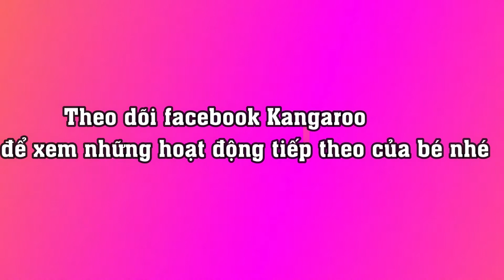BUỔI HỌC DRAMA, YOGA -anh ngữ Kangaroo BÌNH THẠNH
😍👏TÒ MÒ VỀ BUỔI CHIỀU SUMMER CAMP CỦA BÉ!!!😍💖

À! 😆😁Thì ra các anh chị lớn luyện giọng và luyện hình thể để chuẩn bị cho lớp học KỊCH NGHỆ SÁNG TẠO😆😍. Còn các em nhỏ đang học Yoga giúp thư giãn tâm trí và nâng cao khả năng tập trung với châm ngôn “sức khỏe lành mạnh-thảnh thơi bứt phá” .😍👏💖
✨Hướng bé đến lối sống lành mạnh và yêu thương bản thân.💖
👍Kích thích thông minh âm nhạc.💖
👍Kết hợp linh hoạt ngôn ngữ lời nói và ngôn ngữ hình thể.💖
👍Trau dồi kỹ năng tương tác xã hội.✨🌹
👍Tự tin biểu đạt cảm xúc và suy nghĩ.💥
🚌🌈Hãy sẵn sàng cho những trải nghiệm siêu thú vị tại TRẠI HÈ KANGAROO 2019 💪🚌✈️